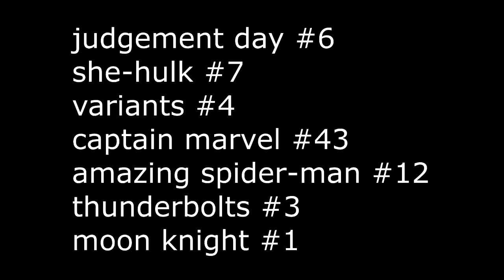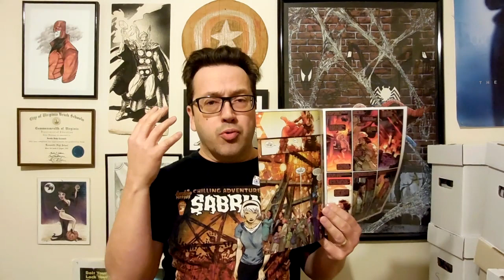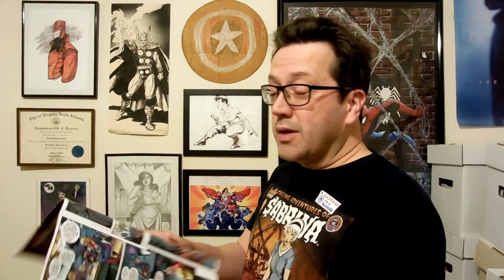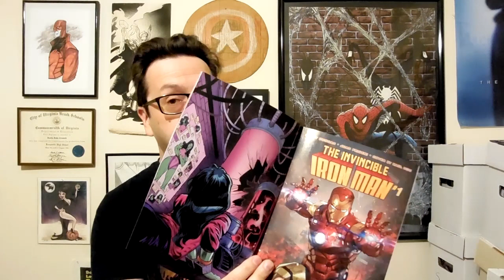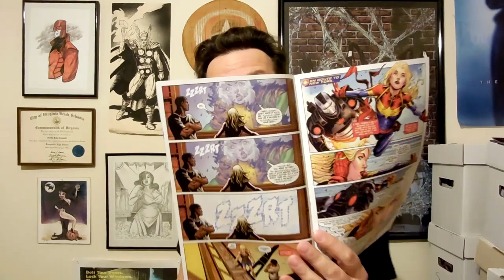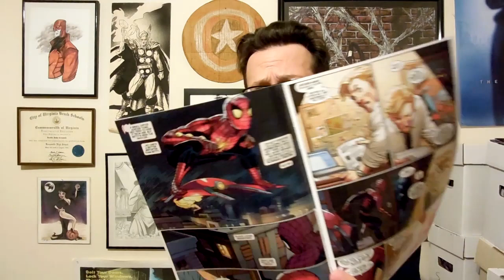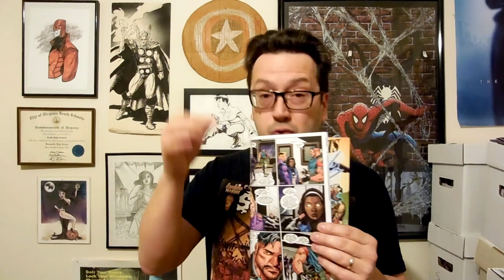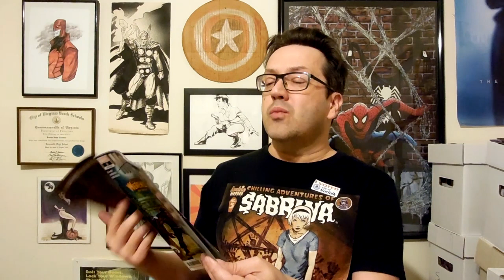Judgment Day Is The Best Event In Years